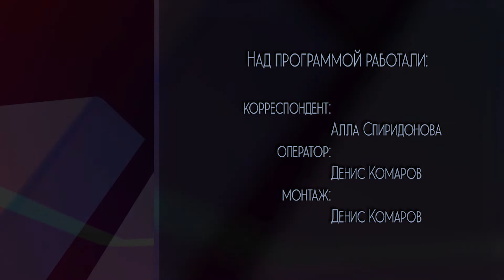Психосоматика заболеваний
Ещё в греческой философии и медицине была распространена мысль о влиянии души и духа на тело человека. Причиной появления многих недугов может быть психосоматика, - уверены специалисты. Психосоматические заболевания - это заболевания внутренних органов и систем, возникающие в результате душевного неблагополучия. Стереотипное мышление, сформированное благодаря отрицательному опыту, способствуют развитию заболеваний.